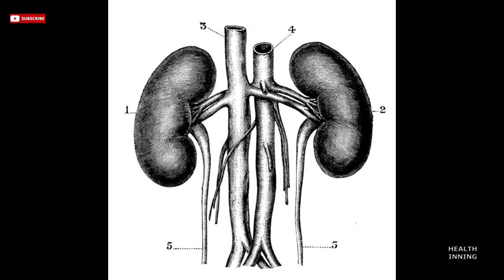किडनी रोग गलती से भी न खाये क्युकी जहर समान है ये 4 मसाले || Avoid 4 spices in kidney diseases